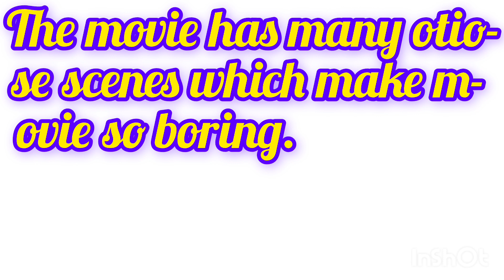Otiose meaning in hindi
What is the meaning of otiose?
Otiose meaning with examples.
Otiose ka kya matlab hota hai.
Otiose meaning with pronunciation.

🟣 From scratch : शुरू से, एकदम आरंभ से

You have to learn english from scratch.

तुम्हें अंग्रेजी शुरू से सीखनी है।